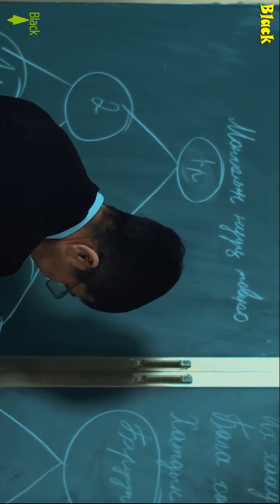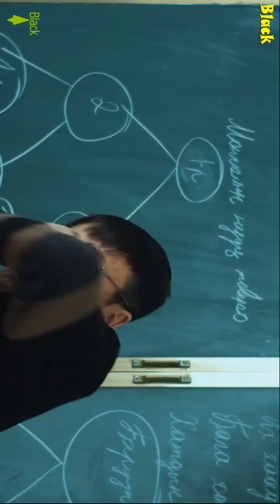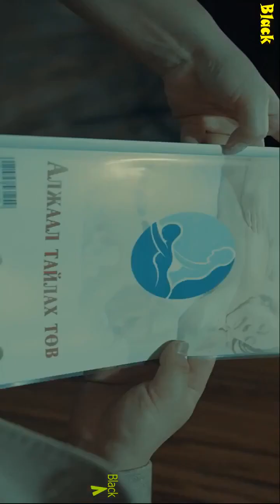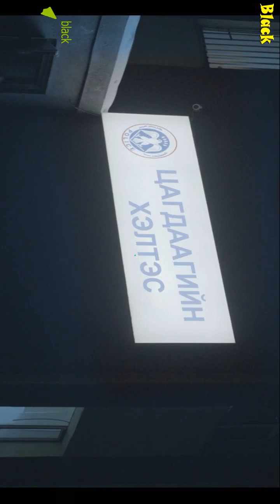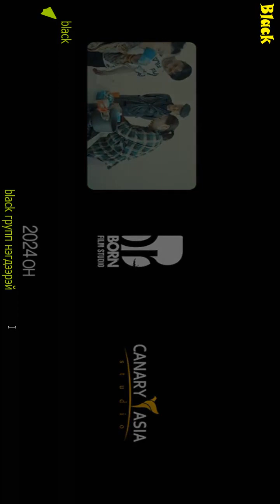18 February 2024